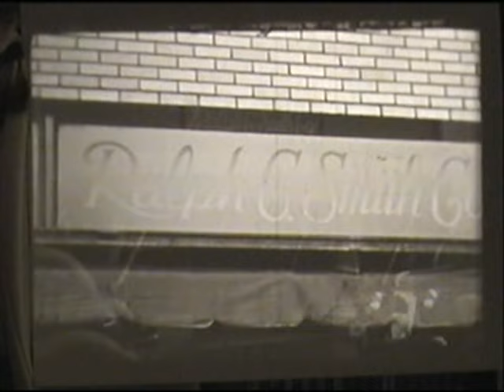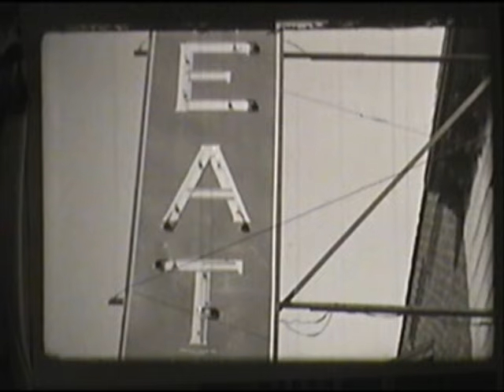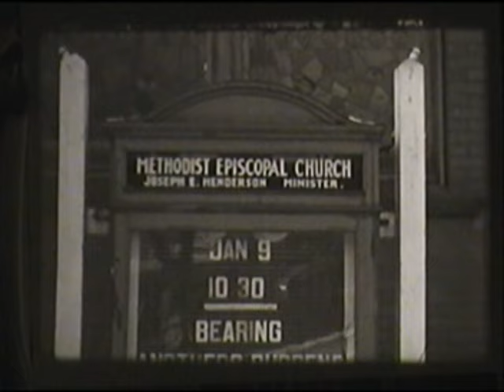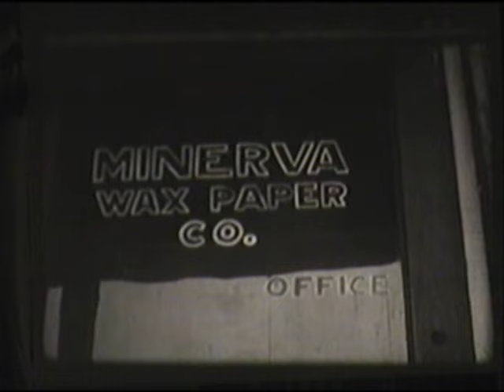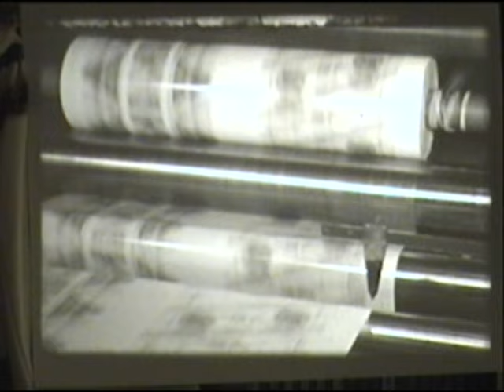Minerva Ohio in 1937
This old 16 MM film was made in Minerva in 1937. It was shown in the local movie theater many times. The 16MM reel  is presently stored at the Haas Museum in Minerva. It was transferred to a digital format by Chuck Aultfather aka Dave Gable "Videographer,  Historian  Minerva Historical Society.